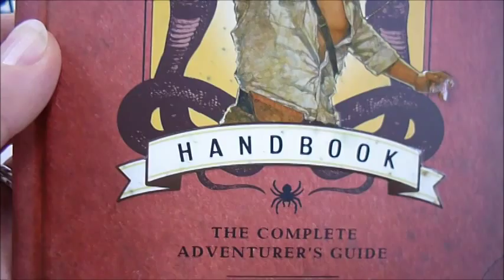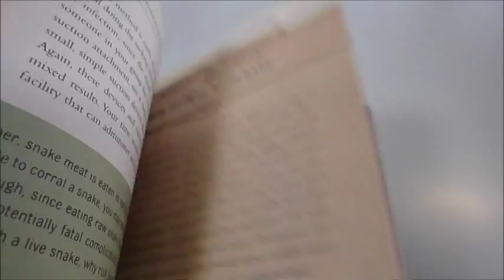INDIANA JONES HANDBOOK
DENISE KIERNAN & J. D'AGNESE    Book Number: 74184    Product format: Hardback

Every adventurer should know what to so if you are bitten, how to dress for the occasion, making fire, handling poisonous snakes or tarantulas, how to escape from being tied up, how to fend off a gang of swordsmen, how to handle awkward foods, how to blend in by moving in large groups and acting the part and even how to survive for several days clinging to a submarine's periscope! Dozens of crucial skills for any archaeologist-in-training, with stills from the popular films in colour, specially commissioned artwork and diagrams in a fun but ultimately extremely useful handbook. 176pp.